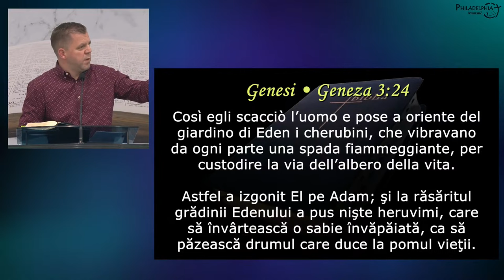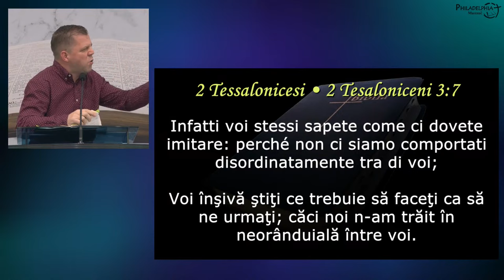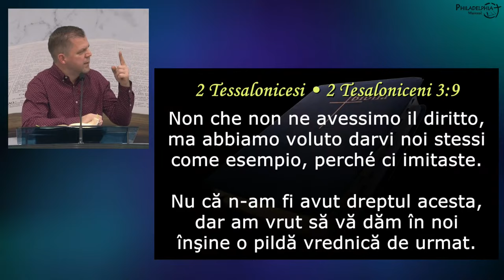Marian Fedur - Cum să păstrăm "Colțul nostru de Rai?"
Biserica Philadelphia din Mansuè (TV), Italia - mesaj de încurajare și zidire spirituală, rostit de Marian Fedur, în data de 3 decembrie 2023. Predici pentru vremuri grele